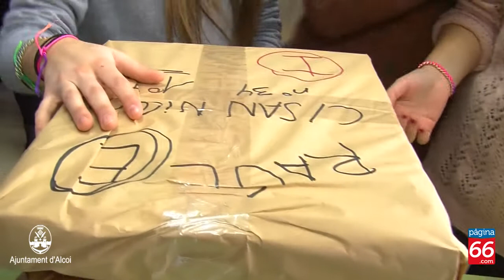Entrevista a l'ajudant dels Reis Mags